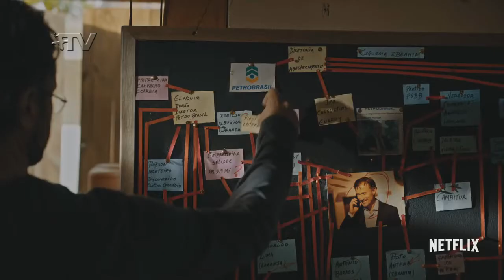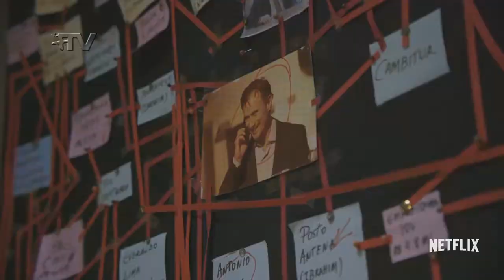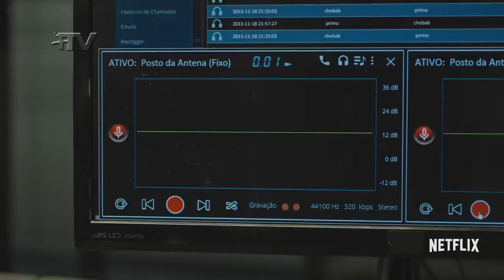📺 DESCONTROLADO || Vamos Boicotar O Mecanismo?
A Operação Lava-Jato é a maior investigação contra a corrupção no Brasil e ainda está em curso, baseada nestes fatos e no livro "Lava Jato: O Juiz Sergio Moro e os Bastidores da Operação que Abalou o Brasil", do jornalista Vladimir Netto o diretor José Padilha criou a série O Mecanismo, que já tem todos os episódios liberados no Netflix. E o Rangel já assistiu e está Descontrolado para contar para contar tudo pra vocês!